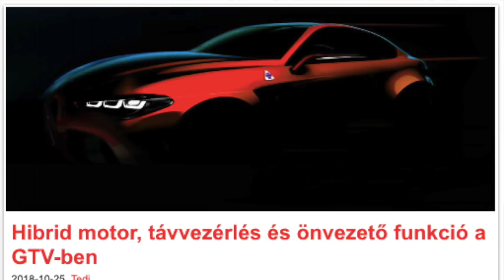Backstage 18 - Kell nekünk a facelift?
Témáink:

- AlfaCity19: elindult a jegyelővétel és a kampány
- Az FCA-csoport pénzügyi jelentése
- Hamarosan faceliftet kap a Giulietta, a Giulia és a Stelvio. Ti milyen technológiai újításokat tennétek a faceliftbe?